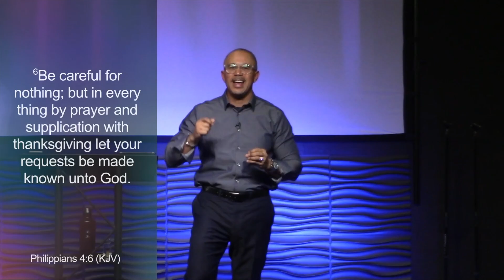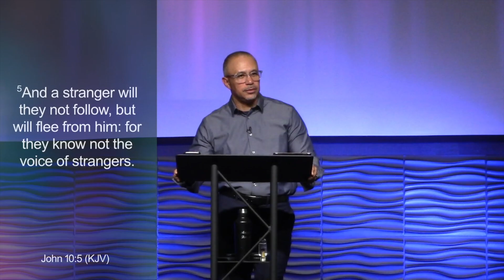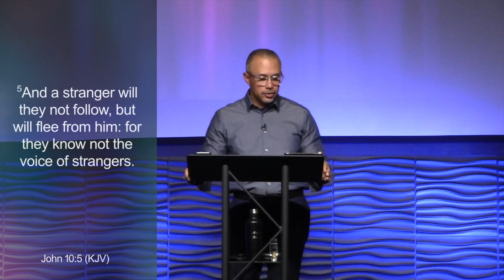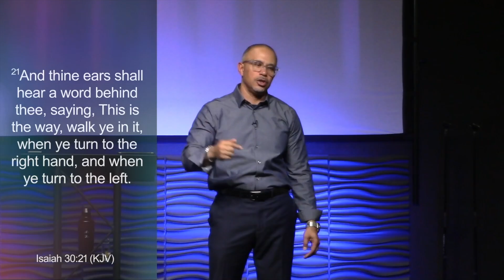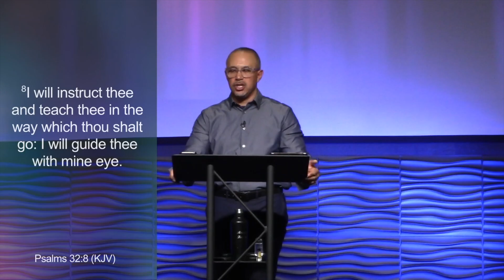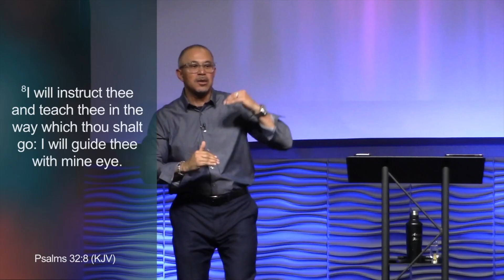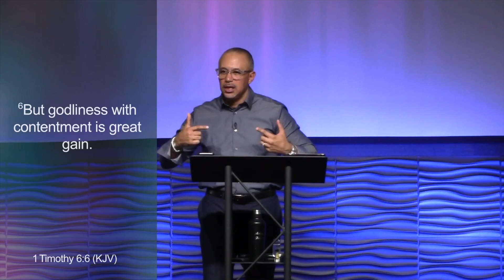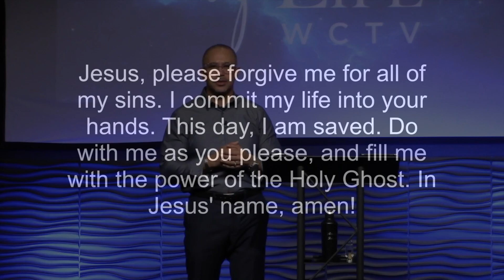God's Divine Timing | Pastor Troy Batton 11/6/24